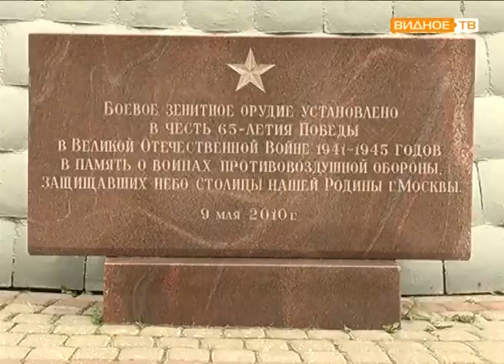"У Зенитки" - обновленный сквер для видновчан